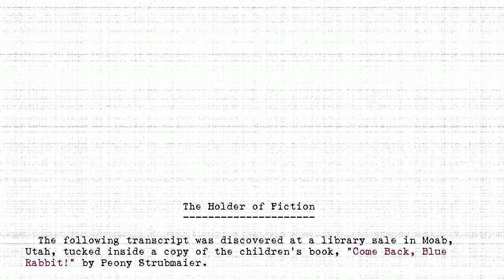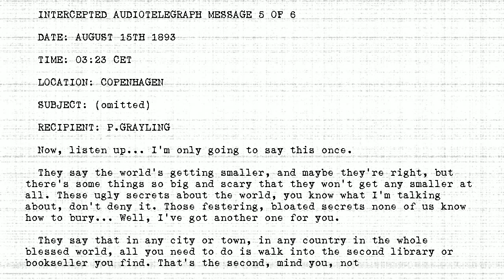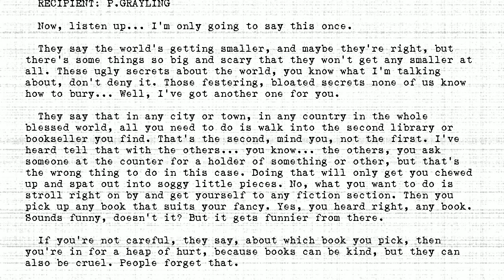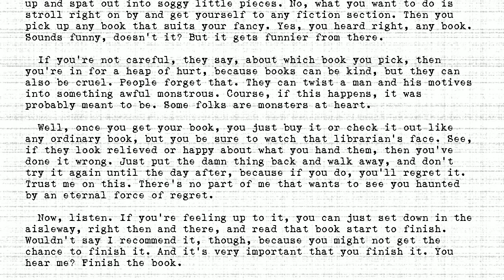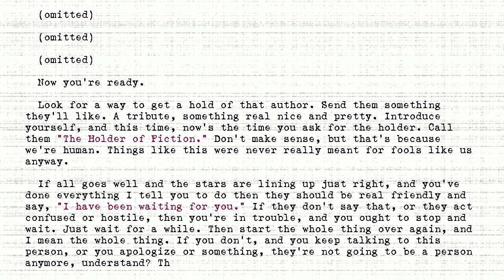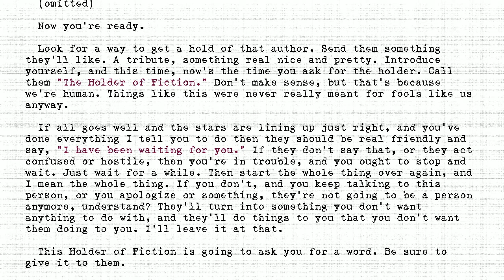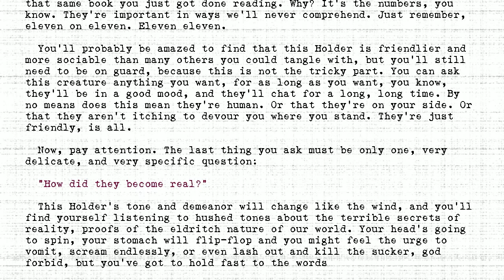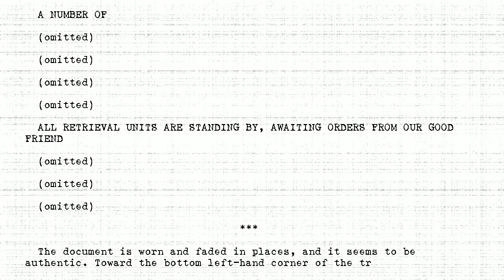The Holders - #253 - Holder of Fiction